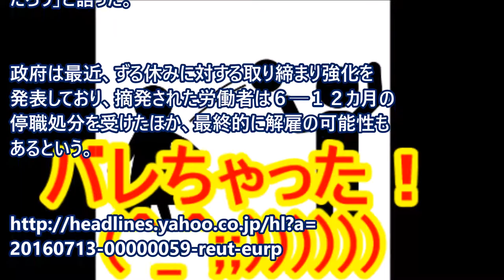イタリア小都市、役所職員の半数が「ずる休み」で逮捕